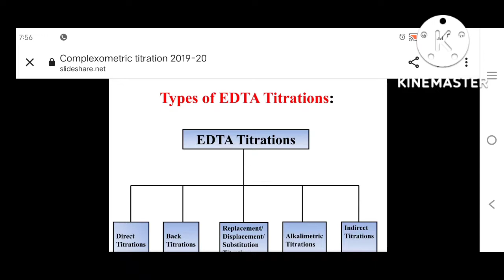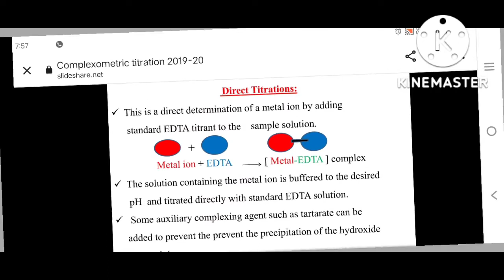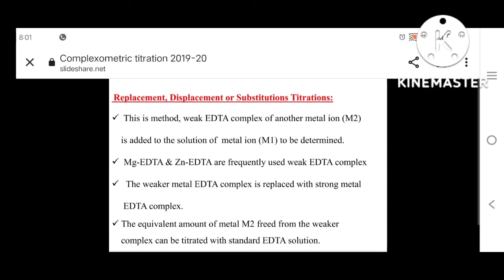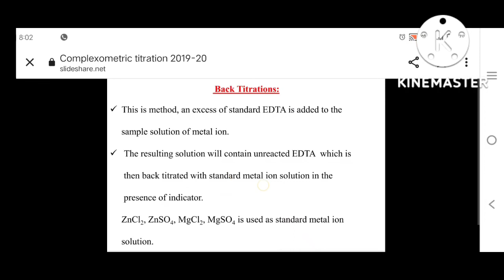Types of Complexometric titration|Direct|Back|Alkalimetry|Substitution titration in kannada|5marks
Playlists(Video lectures)